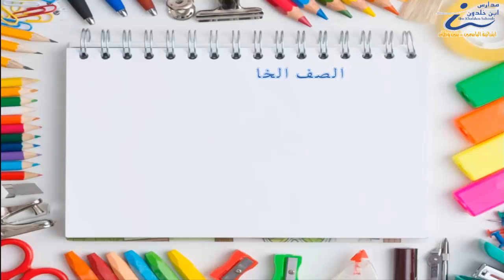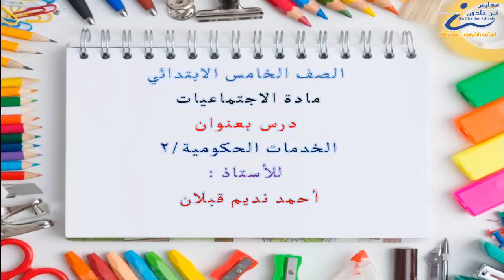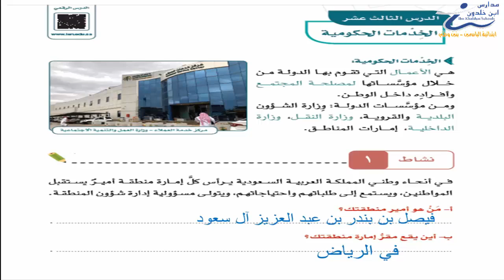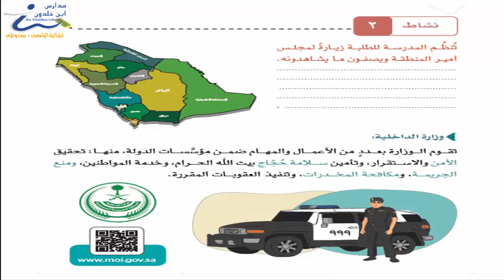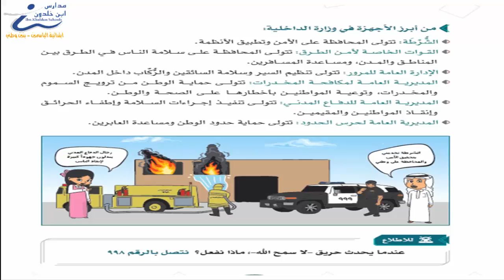اجتماعيات خامس الدرس الثاني الخدمات الحكومية الجزء الثاني